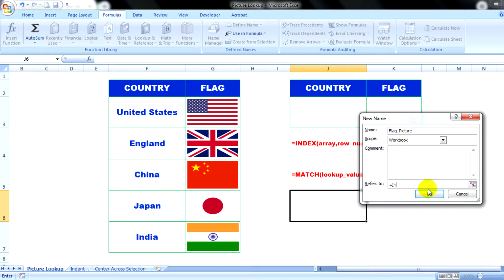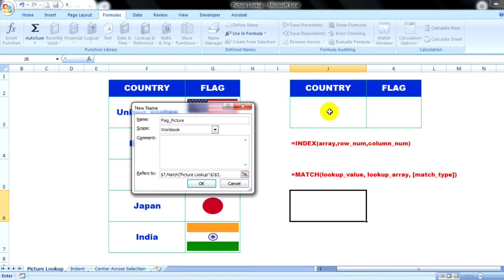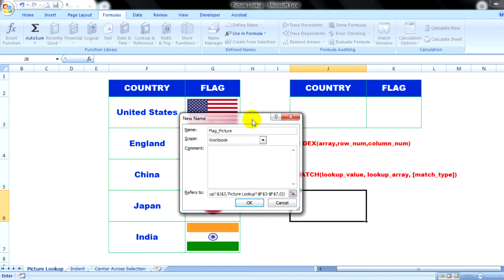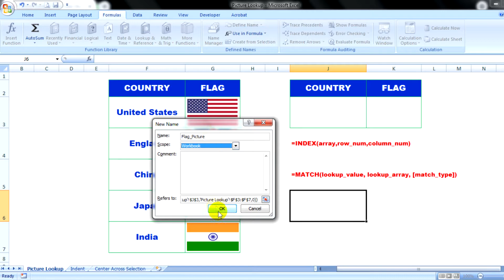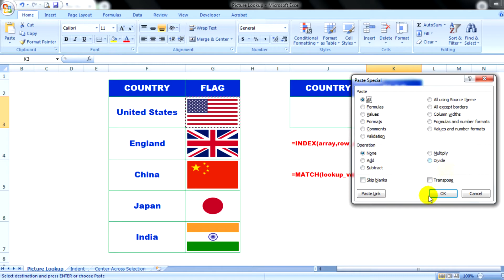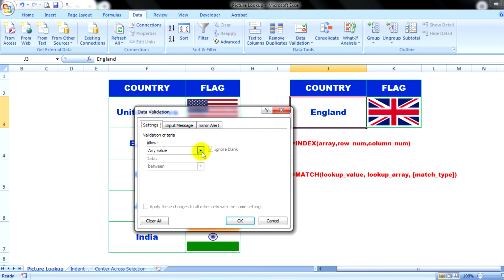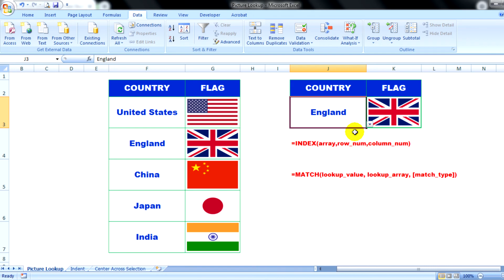How To Create Picture Lookup In Excel Speak Khmer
Thank You for your enjoying with my channel